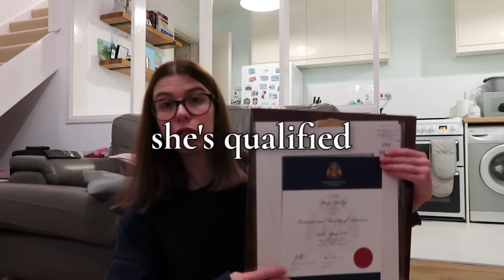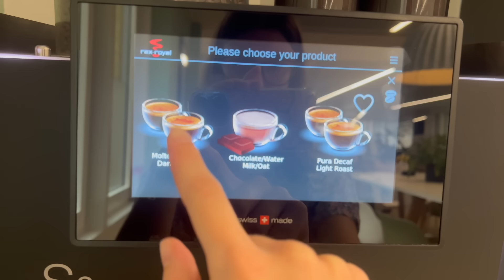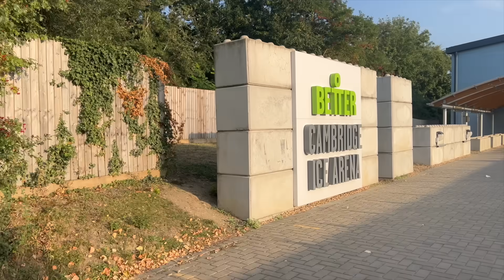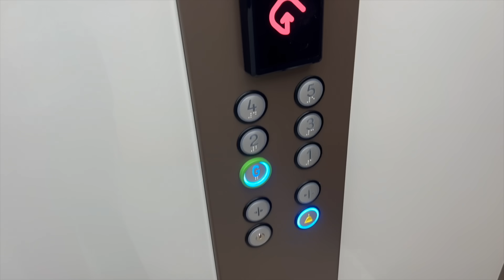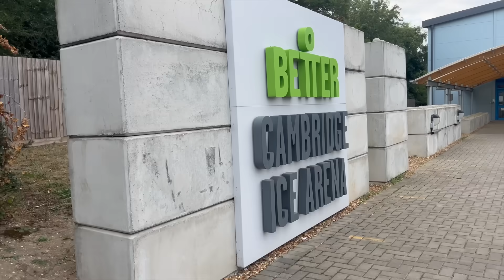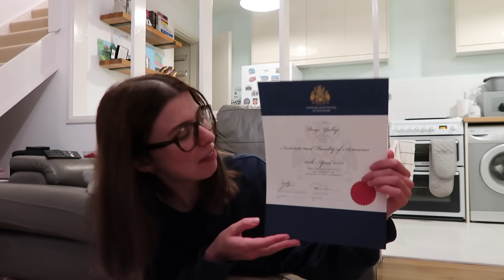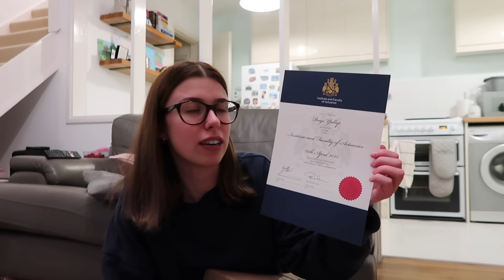Week in My Life as a Newly Qualified Actuary in London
About me:
Just finished a 6 month sabbatical travelling the world. But I usually work full time in Insurance Consulting as an actuary - I've officially completed all my IFoA professional exams! I studied Physical Natural Sciences at the University of Cambridge 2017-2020, and specialised in Astrophysics.